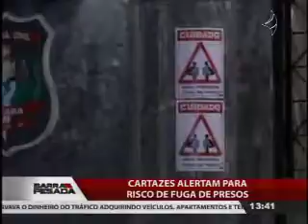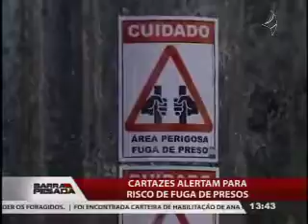JANGADEIRO2016 06 02 13h41m38s